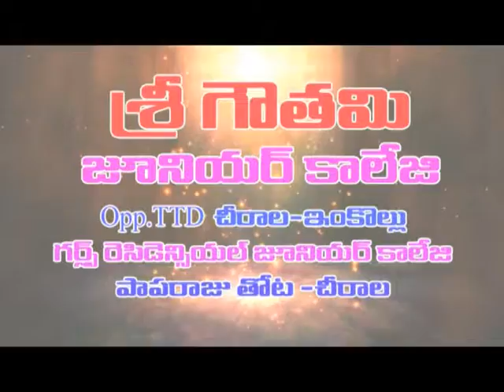Singarayakonda:ములగుంటపడులో పోలీసులు పేకాట రాయుళ్లను అరెస్ట్ చేశారు|Dn5 News